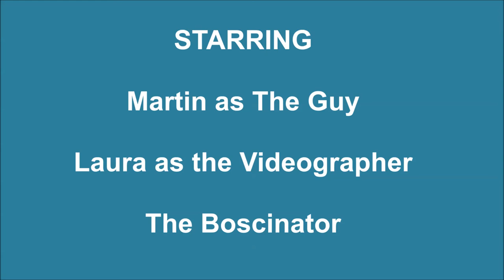Bosco & Martin: B is for Backwards Heeling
The very beginning stage of teaching Bosco to heel backwards.
Bosco: "WTF Guy?!" Bosco doesn't really have a clue what he's supposed to be doing at this point.